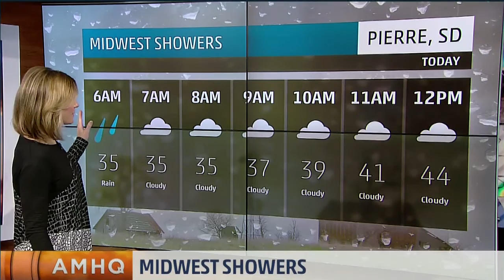Jen Carfagno & Anaridis Rodriguez 12/8/2015